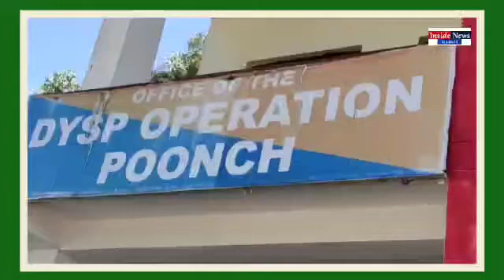Supervision of SSP Poonch Ramesh Angral and Dy Sp.Munish Sharma recovered 16 mobile phones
Poonch. Supervision of SSP Poonch Ramesh Angral and Dy Sp.Munish Sharma distt.Police Poonch recovered 16 mobile phones and stolen items return to its onwers